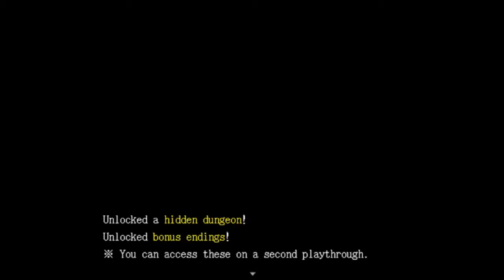Ib IMPROVISADO (NO SE NADA DEL JUEGO) FINAL - Juntas por siempre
En este episodio regresamos al mundo real y Mary ahora es parte de la familia